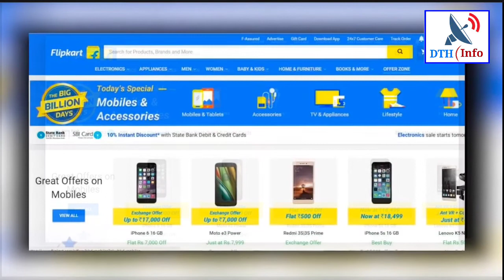Flipkart और Amazon की सेल में टीवी और स्मार्टफोन्स पर इतना फायदा!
What is the lowest price of 4G mobile?

What is the lowest price of smartphone?

Which mobile is best under 5000?

Which is best mobile below 10000?

Xiaomi

Vivo

Oppo

Samsung

OnePlus
obile phones flipkart under 5000

smartphone under 10000 @ flipkart

low price mobile 4g

redmi 4g mobile under 5000 flipkart

flipkart smartphone

redmi 3000 to 5,000

android phone under 5000